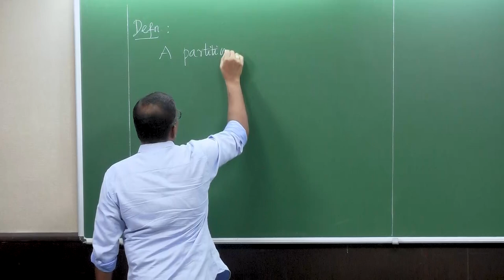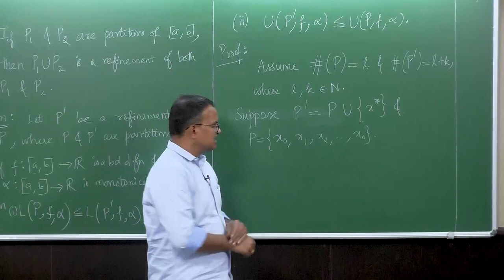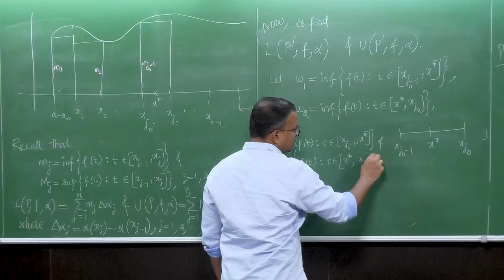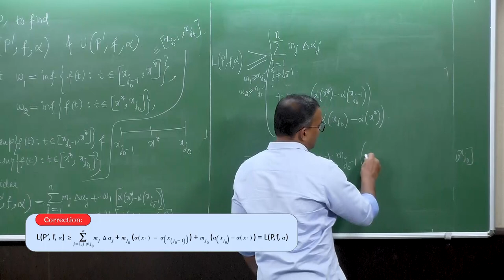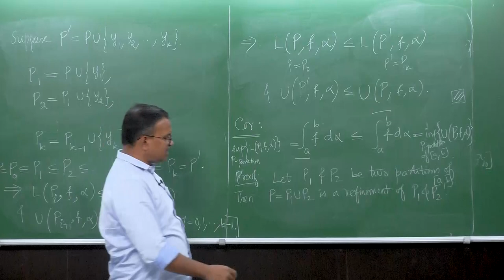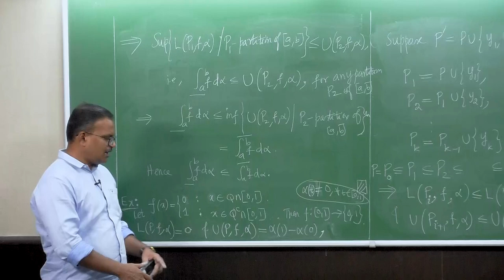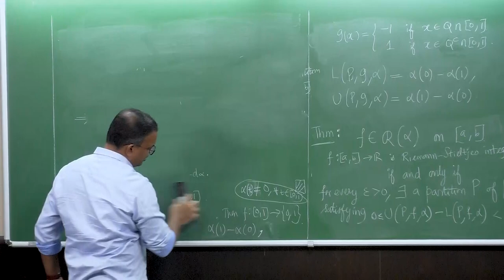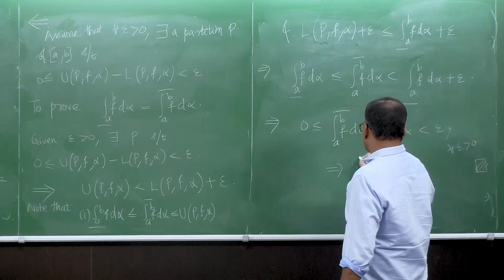Riemann Stieltjes Integration